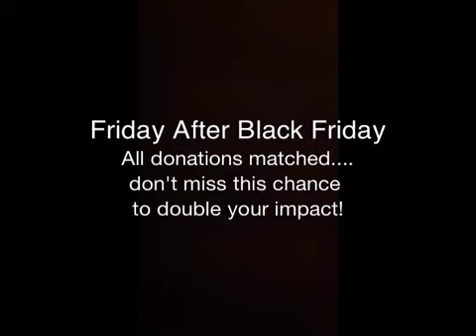The Friday after Black Friday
The Friday after black Friday event for A Meal and a Toy. will be matched dollar for dollar. Don't miss this chance to double your impact in helping these great kids.